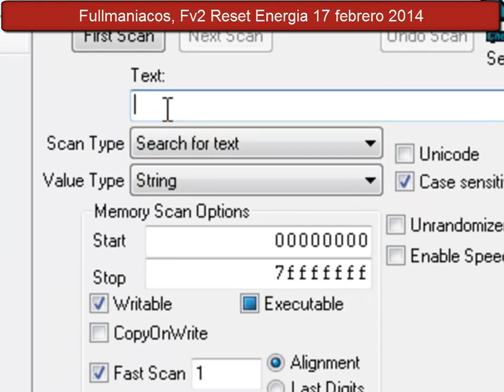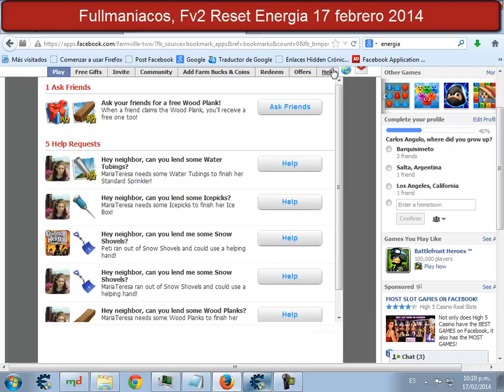FV2 Reset Energia